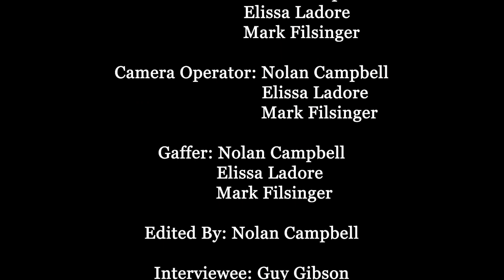Beyond Bars | An Interview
Fanshawe College Bio Interview Assignment
This is a short version of a potentially larger-scale interview.

PHOG LOUNGE MOVIE NIGHT - JULY 2024
Selected and screened at the Phog Lounge | Windsor, Ontario, Canada | July 21st, 2024

Director: Mark Filsinger
Camera: Nolan Campbell, Elissa Ladore, Mark Filsinger
Sound Mixer: Nolan Campbell, Elissa Ladore, Mark Filsinger
Gaffer: Nolan Campbell, Elissa Ladore, Mark Filsinger
Editing: Nolan Campbell
Interviewee: Guy Gibson (Former Reformed Inmate)